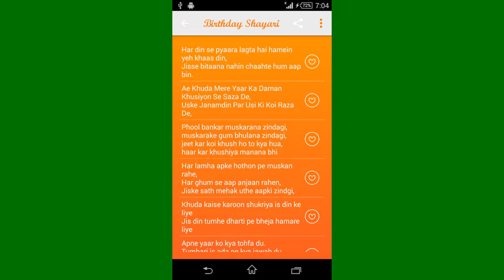teen din se gaddddhe our aadhe dabe hain 21 se adhik kisan, rahat ka intajar